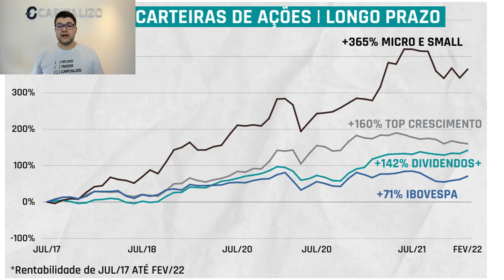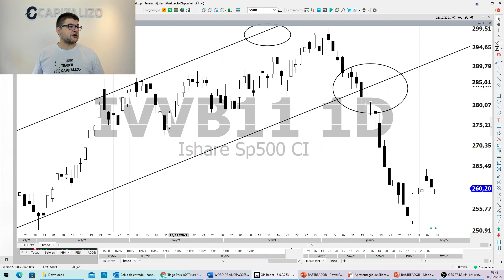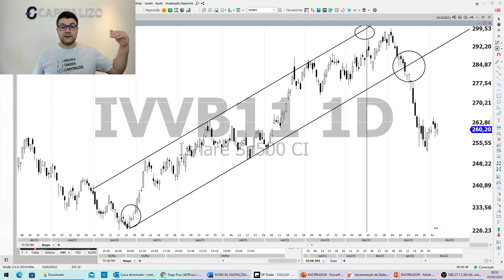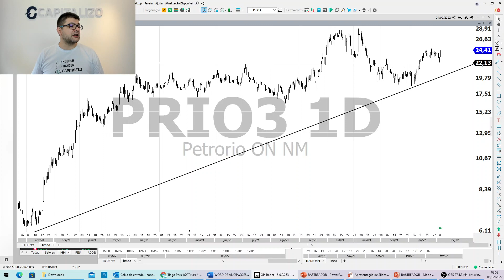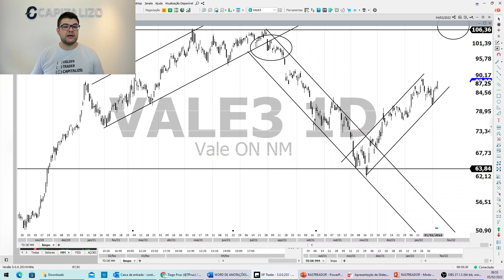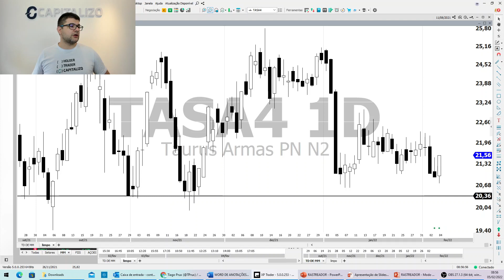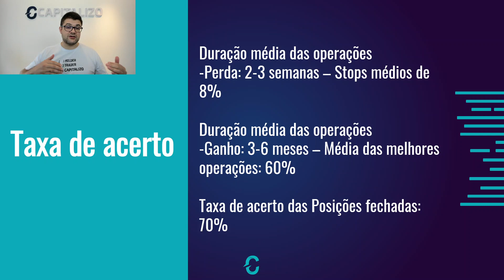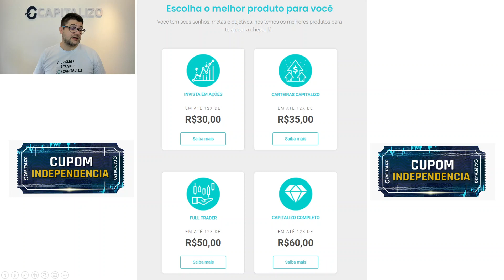3 AÇÕES QUE ESTAMOS COMPRADOS E 2 QUE ESTAMOS DE OLHO PARA O MÉDIO PRAZO | MGLU3, VALE3, PRIO3...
🏷 Utilize o cupom INDEPENDENCIA direto na área de compras do nosso site, e garanta um DESCONTO DE ATÉ 30% na compra dos nossos produtos.

Para ficar sabendo de tudo sobre as últimas notícias do Mercado Financeiro, Ações e Bolsa de Valores, visite o nosso blog

Analistas Responsáveis:

Gabriel Zaiden de Moraes - CNPI EM-3014